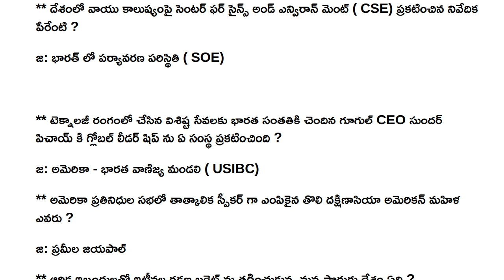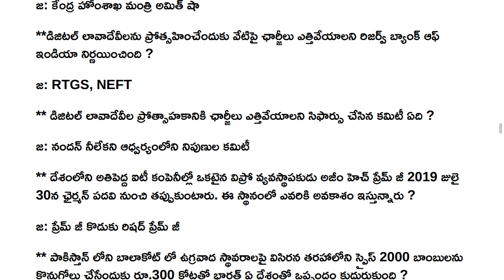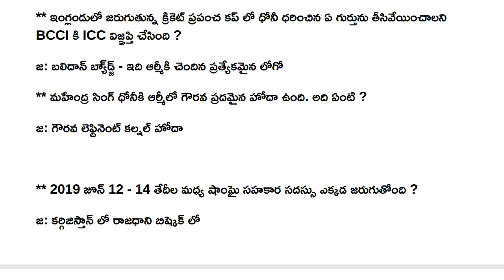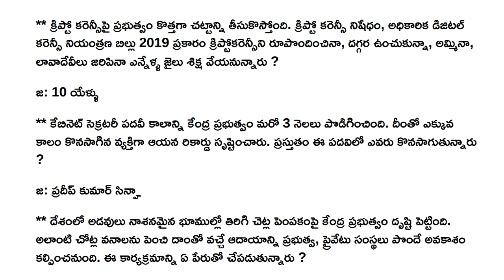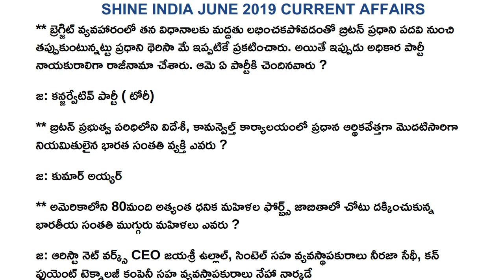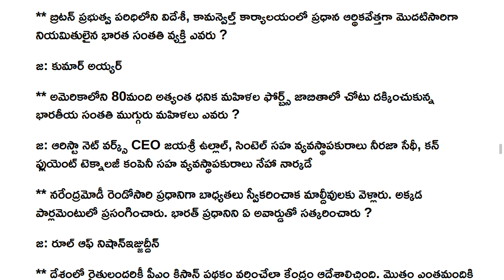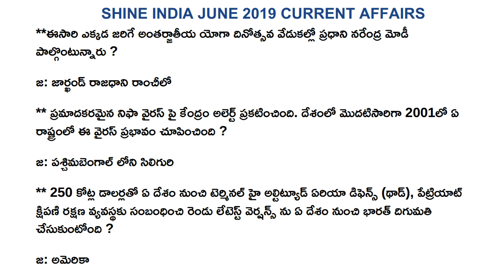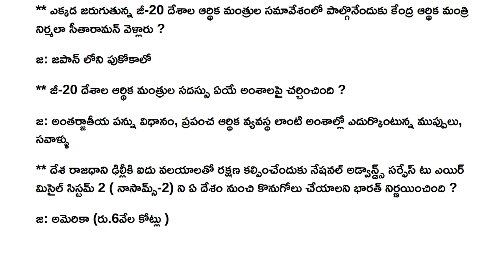June month 2019 Imp current affairs Current Affairs in Telugu useful for all compitative exam